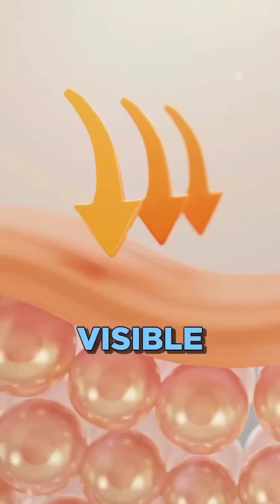Collagen is Important But Collagen Synthesis is Even More Important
Healthy Wild Free is a community of health conscious individuals. We eat healthy, move well, rest well and live inspired and empowered lives. We understand that our biology is our responsibility and take action in our diet, supplement, fitness and sleep routines to prevent disease and maintain high levels of health and vitality.

Join us!

- David Benjamin